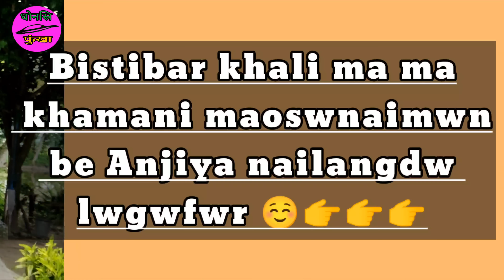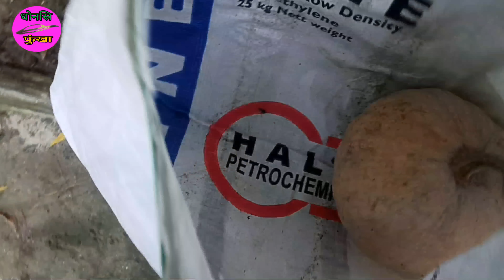ll Jaha Marvina Sona Tuklijwng minifa minifa Megon Mwdwi Golaibai Anjiya..😂😅😍ll Dhwnsri Fungkha ll